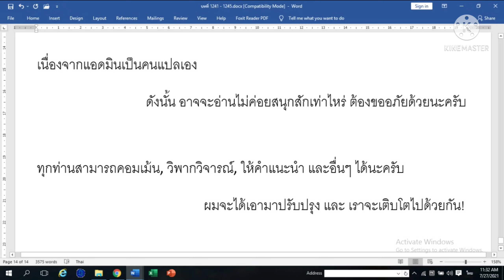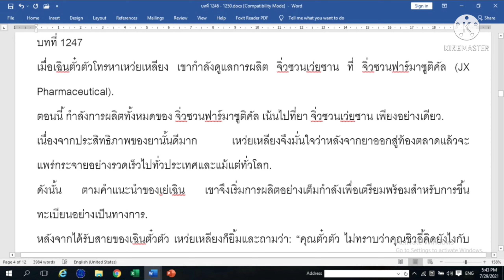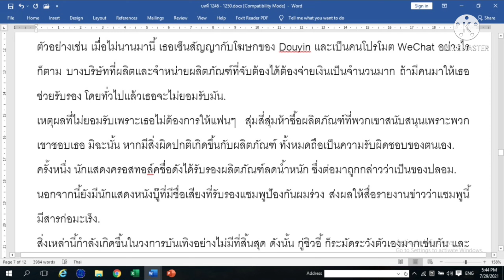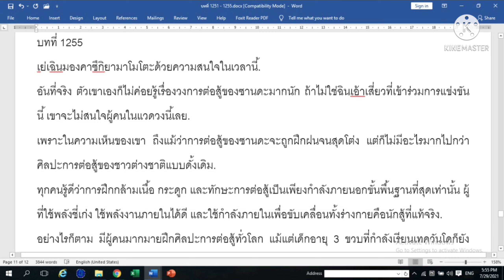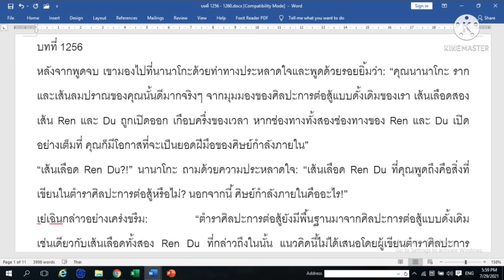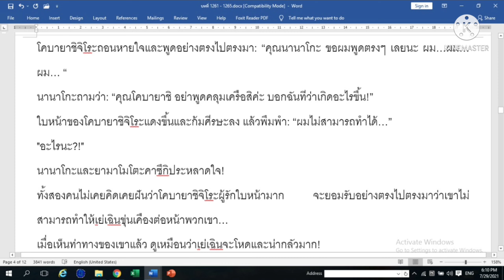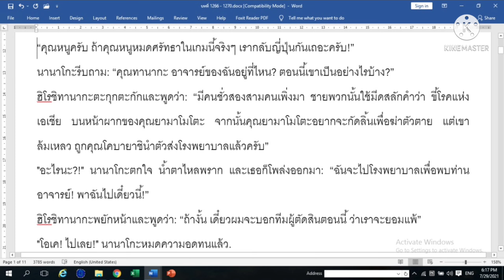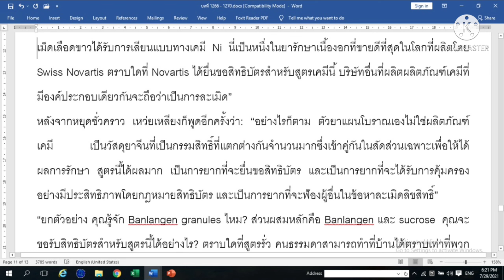ผมได้สืบทอดมรดกร้อยพันล้าน บทที่ 1241-1270 NewWorld=โลกใบใหม่